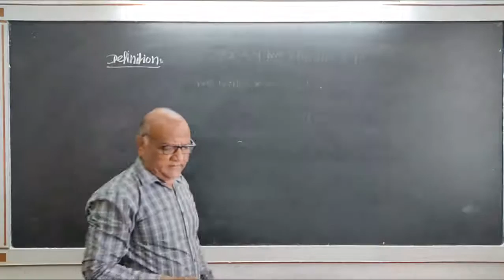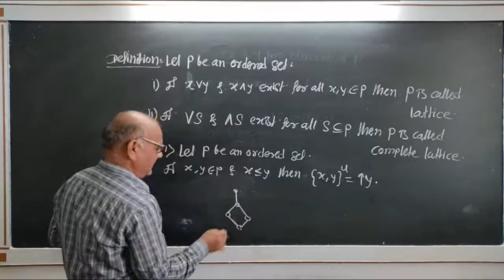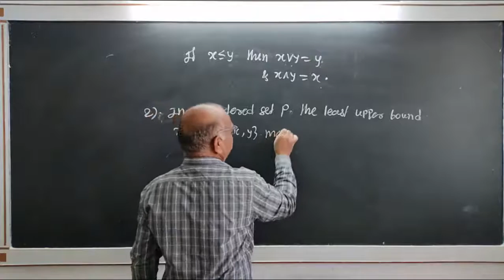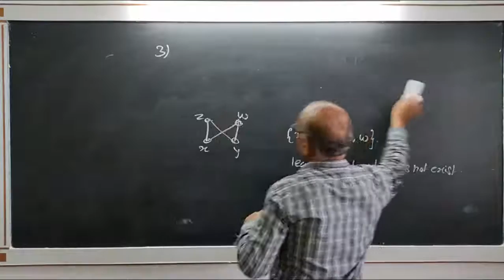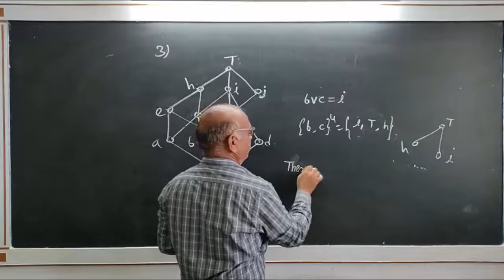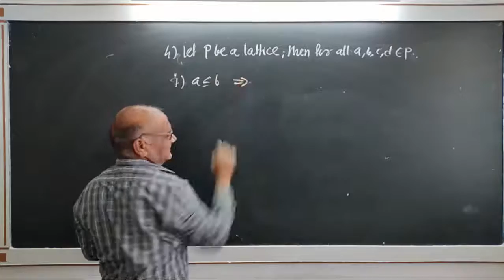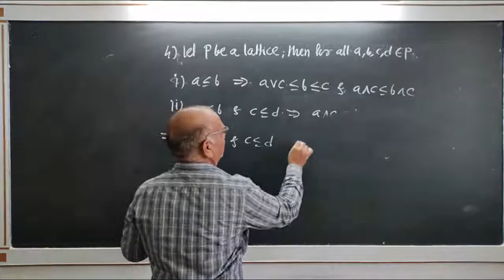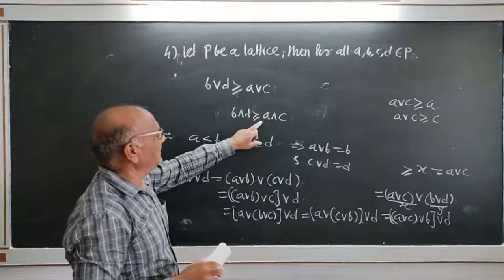T.Y.B.Sc.(Mathematics) | Sem-III | MT 337D: Lattice Theory| Dr. Subhash Pawar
Chapter: Lattices and Complete Lattices
Definition of Lattice and Complete Lattice
This video explains the definition of Lattice and Complete Lattice and some remarks.